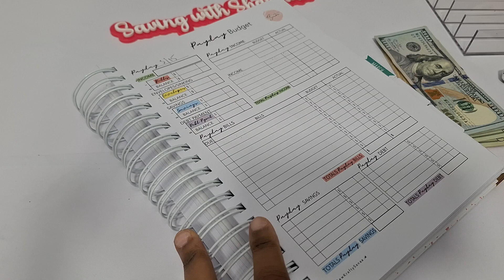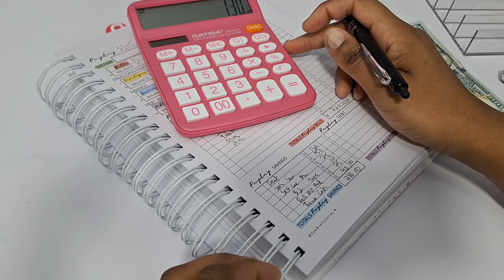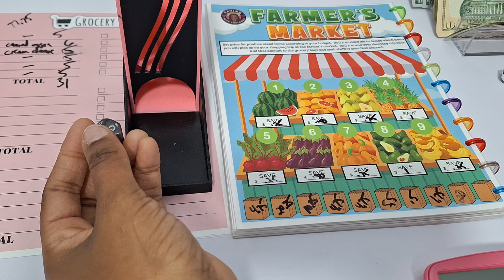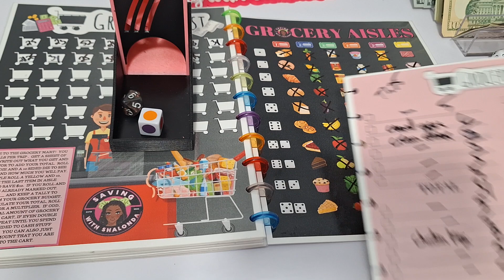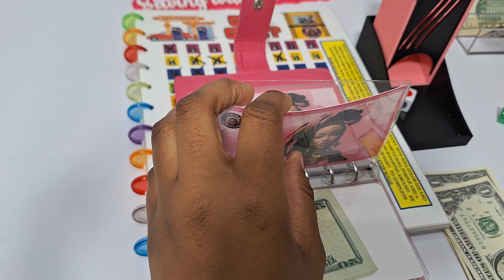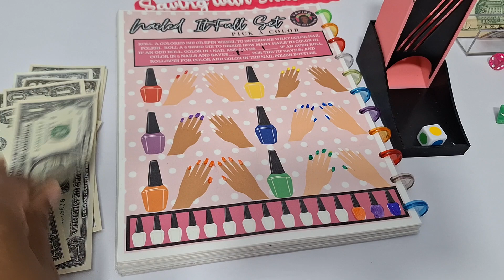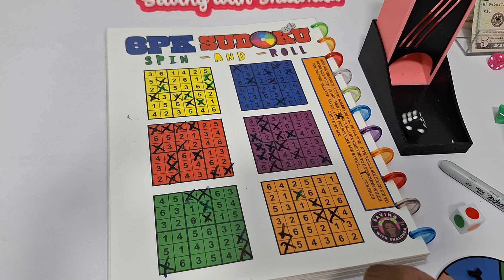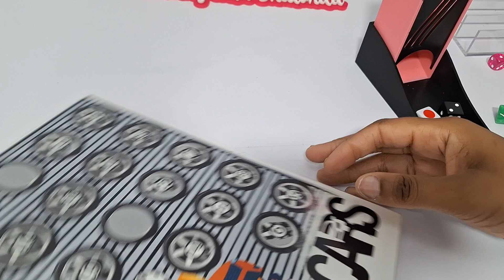Cash Stuffing/Budget with Me/Side Hustle Income/Etsy Income/Cash Envelope Games/March 15, 2024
Hey guys!

Today we will be cash stuffing $500 of Etsy income  into our cash envelopes and savings challenges and playing the coordinating games.